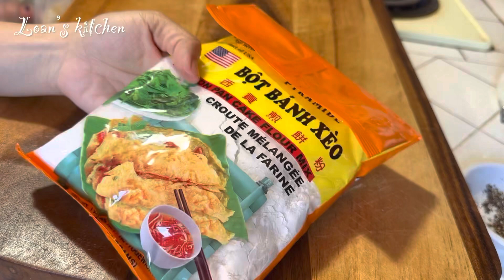Món ăn Việt🇻🇳Bánh xèo chay món yêu thích của anh chồng người Ý - bánh tôm thì của Vợ🍤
💕💕Cảm ơn Cả nhà đã ủng hộ video của Loan nhiều nhe. Đừng quên ủng hộ video của Loan bằng cách đăng ký và nhấn vào nút thông báo để có thể xem video mới nhất của Loan nhe🥰🥰

✅ Video thuộc bản quyền của Loan’s kitchen vui lòng không reup dưới mọi hình thức.

Catch you on my next videos :)

© Licensed by Loan’s kitchen copyright by Loan’s Kitchen ☞ Do not Re-up